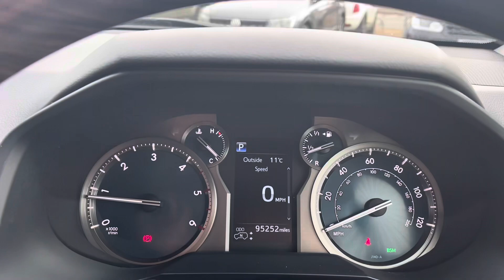FL68JGO | Toyota Land Cruiser | Walkthrough | Angus MacKinnon Ltd